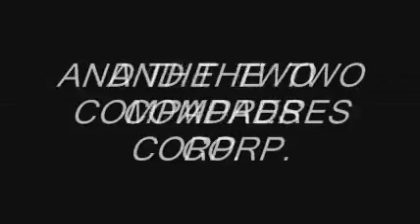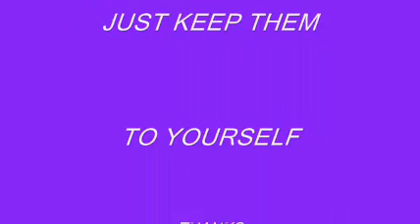LOS 2 COMPAS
COMIC,FRIENDSHIP,